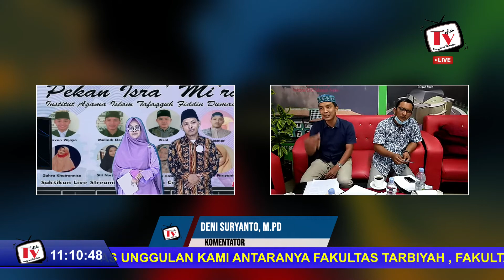LOMBA CERAMAH BABAK KE 2 ( Hasmar )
Asal Sekolah : IAI Tafaqquh Fiddin Dumai

Alamat : Jalan Utama Karya No.3 Bukit Batrem II Dumai Timur Kota Dumai Riau 28826